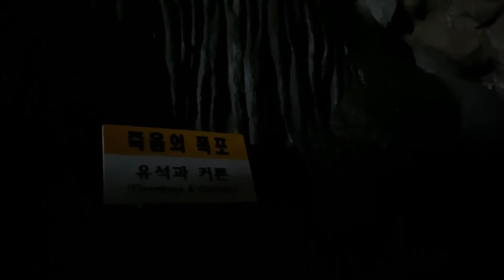A high-altitude cave trip-태백시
태백시 용연동굴